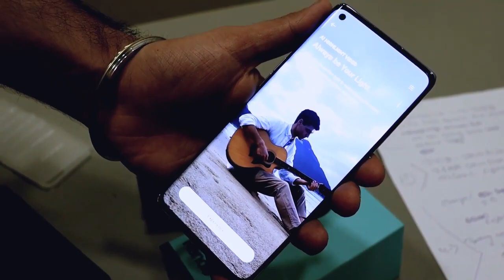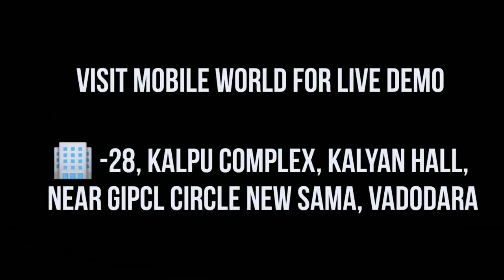The Oppo Reno 6 and Oppo Reno 6 Pro 5G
Capturing Emotions? That's rare. The Oppo Reno 6 and Oppo Reno 6 Pro 5G that captures Every Emotion you see, Every Emotion you feel, in Portrait.
⭐️ Get Upto 60% Valuation on Exchange Offer (T&C Applies)
⭐️ Easy EMI Available
⭐️ Exchange Offer Available
🏬- 28, Kalpu Complex, Kalyan Hall, Near GIPCL Circle New Sama, Vadodara